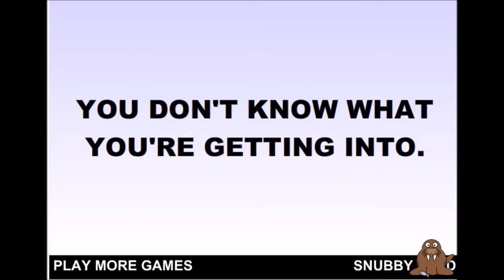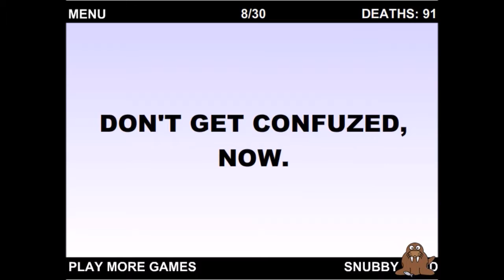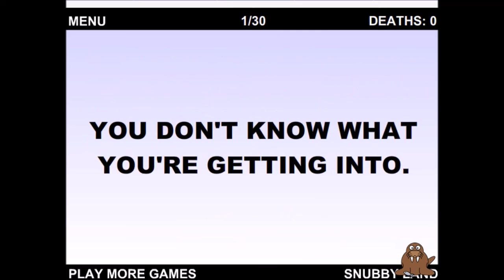The World`s hardest Game: STRAFE für Pokemon Emerald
HEUTE BIN ICH BEI DER PREMIERE NICHT DABEI!
Unterstützt mich gerne mit einem Like oder Abo und checkt meine Kollegen aus. Alle Rechte an die Musik liegen je nach Video bei Nintendo, Kamex, Nick Nitro, RednasVGM und Toby Fox(Download